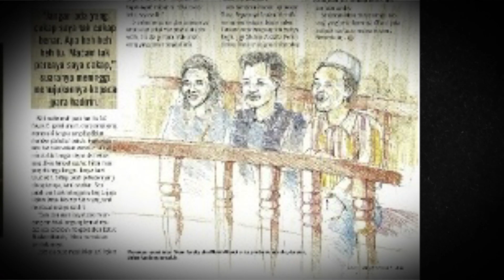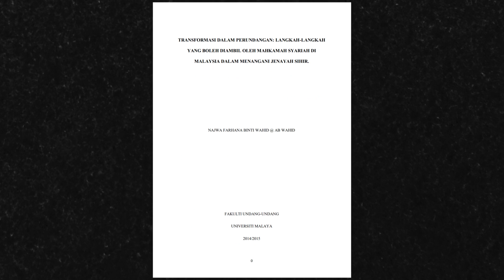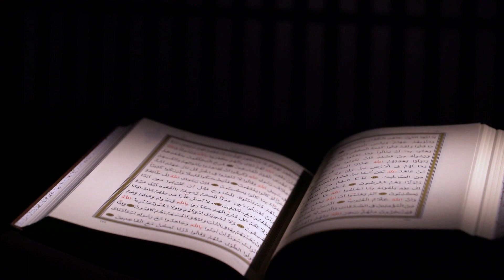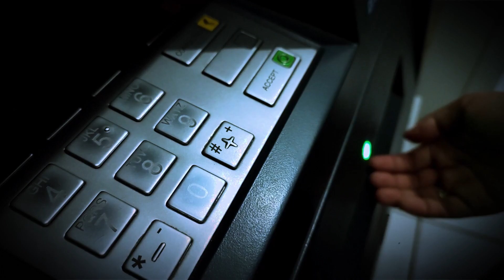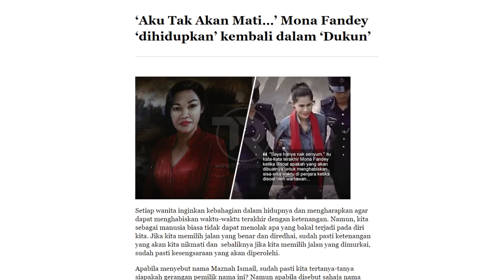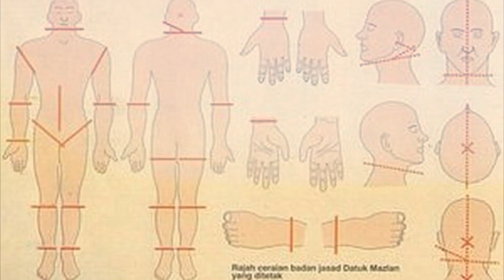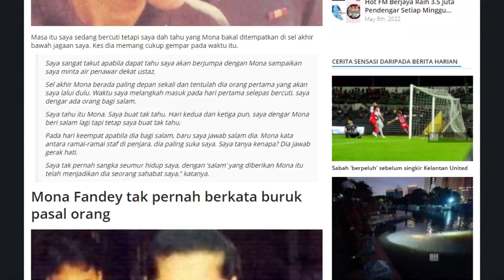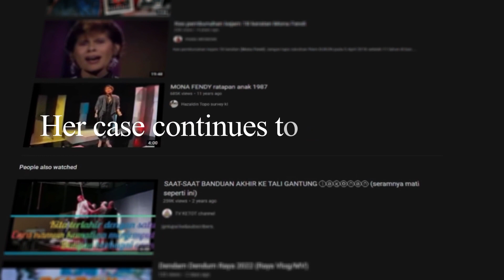Mona Fandey | Malaysia's Darkest Murder Case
Mona Fandey’s case is a true crime in Malaysia who murdered Mazlan Idris in Pahang who was a former UMNO politician with the help of her husband, Affandi and her helper Juraimi Hassan. Mona Fandey/Fendi was a malaysian pop star in 1987 turned into a real life witch (dukun) after her singing career failed. Mona Fandey’s case went viral and to this day Malaysians are afraid to even mention her name because of how gruesome the case was, her status as a witch and a murderer.